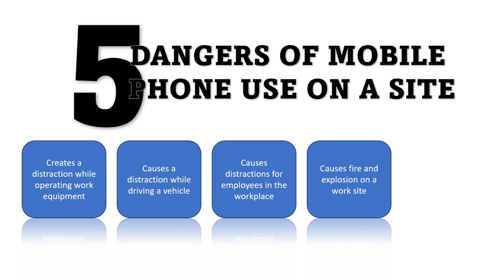Harbour Tug - The Deadly Dangers of Using Your Phone at Sea